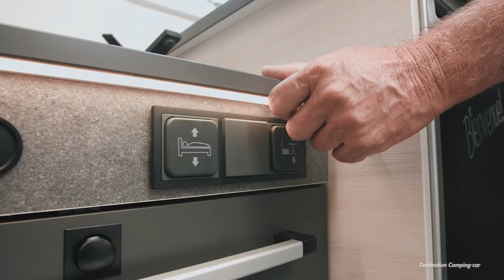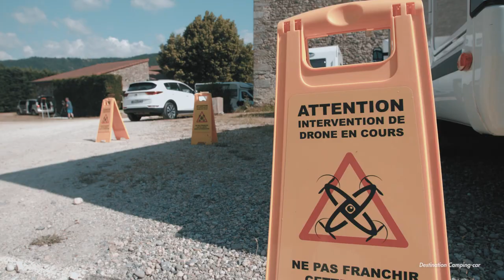🚐 ON DÉCOUVRE LE NOUVEAU CHALLENGER 240 OPEN EDITION ET LA NOUVELLE DECO 2022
Nous avons joué les indiscrets en demandant à Trigano VDL de bien vouloir nous inviter sur leur shooting catalogue 2022.
vlog N°41 Cela fait 4 ans maintenant que nous sommes partenaire de Challenger, et nous avons toujours réclamé à participer aux événements et aux évolutions des nouveaux modèles. Pour la première fois Trigano VDL nous ouvre ses portes et nous permet de vous présenter en avant première ses nouveautés 2022. C'est donc en Off que nous sommes venus durant le shooting qui précède la convention annuelle des concessionnaires, et la présentation à la presse des nouveautés.
Alors en exclu, on vous présente ces nouveautés.

⬇️ Prochaine vidéo lundi à 11h : Le salon VDL la suite des interviews et des nouveautés !